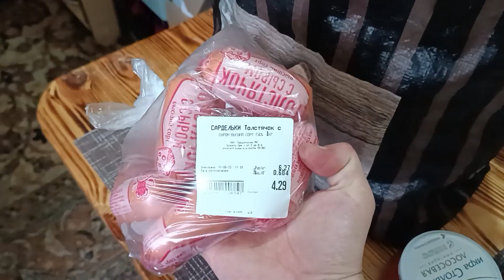VLOG: 11.06.2023 УСТАЛА ОТ ШУМА И ОТ РАБОТЫ / НЕ МОГУ ВЫСПАТЬСЯ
я стала ремесленником -создаю декор из гипса для дома) наконец-то я нашла то, что приносит не только удовольствие, но и деньги...
мой инстаграм с гипсом -gips.grodno